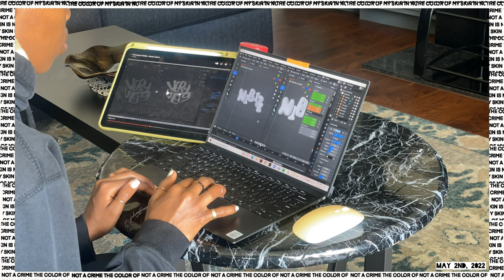May 2nd, 2022. in the studio. screen-printing. Nibizi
Hi! My name is Nibizi I am a Burundian-American artist based in Texas. This is a documentation of my everyday life as a full-time artist to keep a record of all the amazing things happening right now.

Blender is finally working!!! yes!!! ahhh what a relief!! also i am screen-printing some orders!!

much love, Nibizi